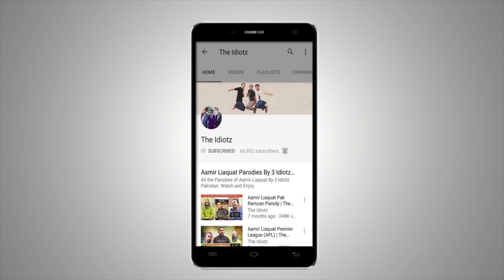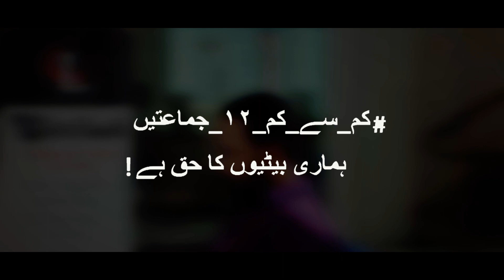Apni Soch Badlo | The Idiotz | PSM